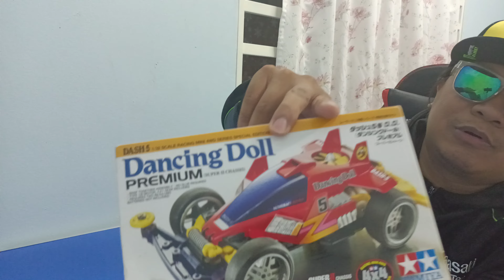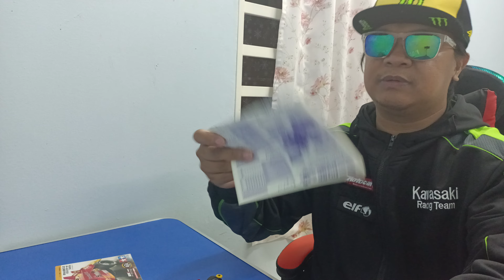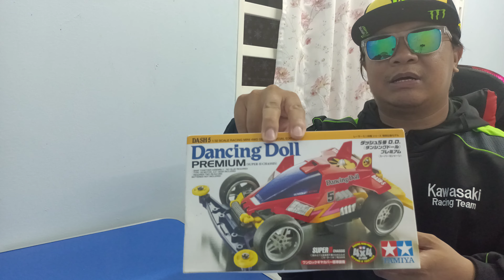PERMAINAN LEGEND GAISS...SIAPA PERNAH MAIN DULU KITA GENG #05 DASH*TAMIYA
Tamiya Dash 5 - Dancing doll